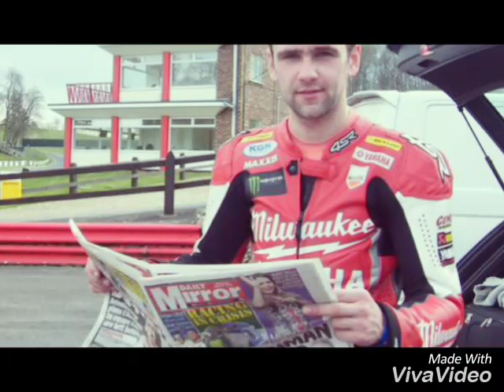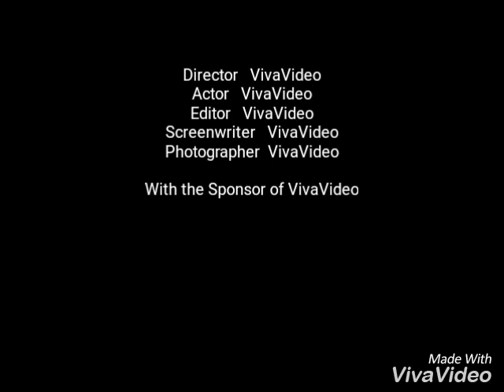William Dunlop Family Tribute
We will never forget you William.
Hope your Dad and uncle Joey have you on a tour of Heavens road.
They must have needed you to call you so early.
Our hearts are breaking #6

Ride free William we loved you so much